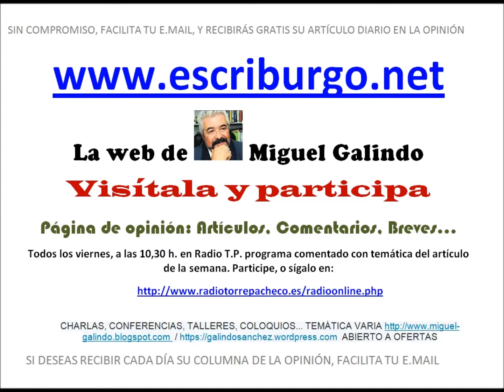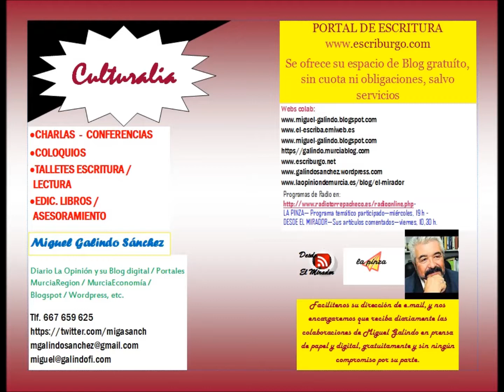El Mirador 25 mayo 2018 "ANIVERSARIOS (Por alusiones...)"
Todos los viernes a las 10,30 horas, en Radio Torre Pacheco, tienes una cita con Miguel Galindo en "El Mirador", programa con temática donde comenta su articulo publicado en La Opinión de Murcia.

Síguelo en directo en el 87.7 de la FM, y después, en el Facebook y el Canal de YouTube de Radio Torre-Pacheco